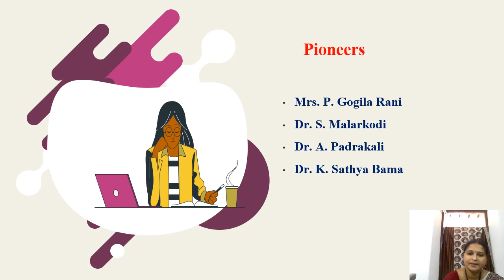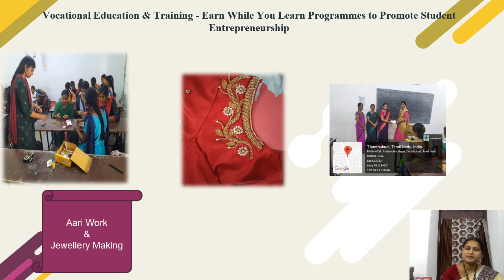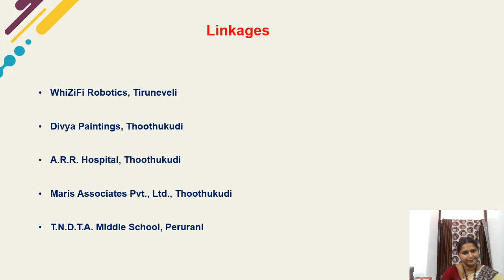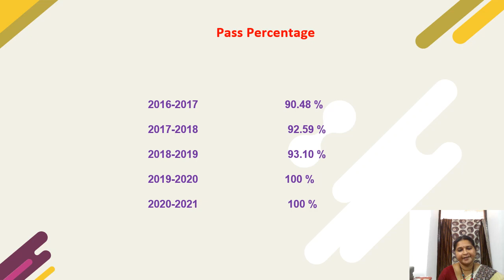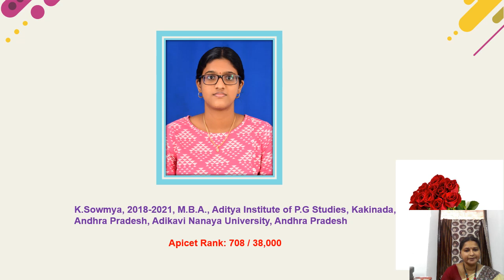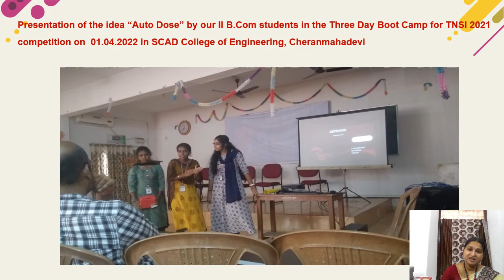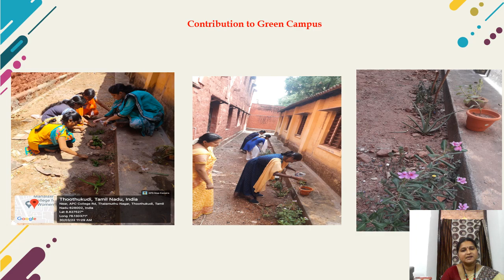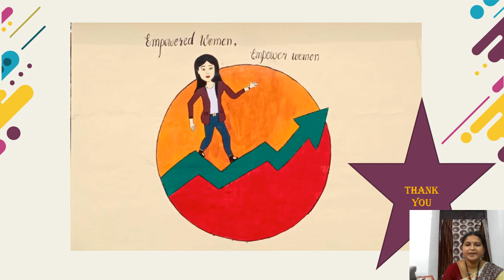Department of Commerce (Aided) - Promo Video 2022